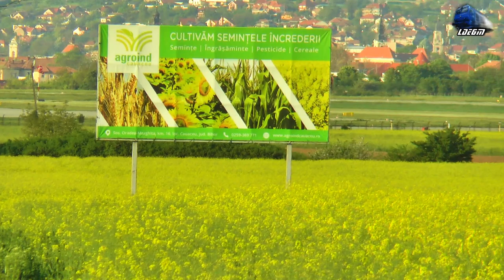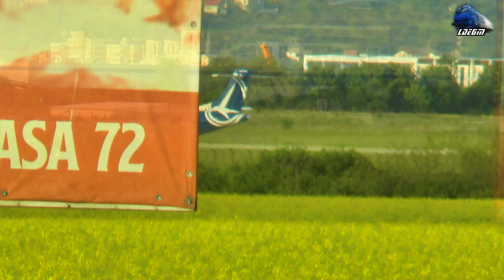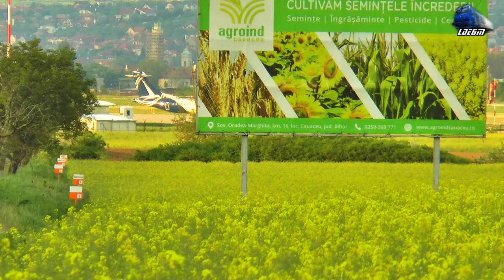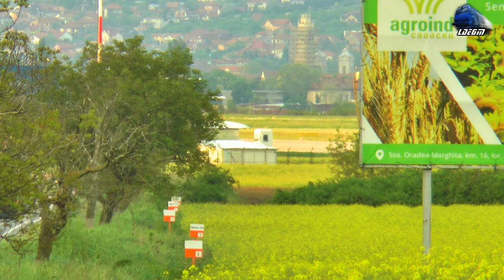Landing & Takeoff ATR72-600 Plane Aterizare & Decolare pe/on Aeroportul Oradea Airport - 12 May 2021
00:06 Aterizare/Landing - Zbor RO627 Flight - București-Oradea - Avion ATR72-600 YR-ATL Plane TAROM
01:30 Avion ATR72-600 YR-ATL Plane TAROM
05:20 Decolare/Takeoff - Zbor RO628 Flight - Oradea-București - Avion ATR72-600 YR-ATL Plane TAROM

12 May 2021